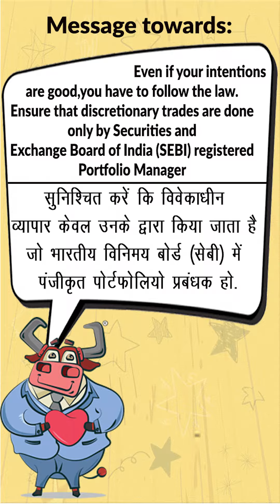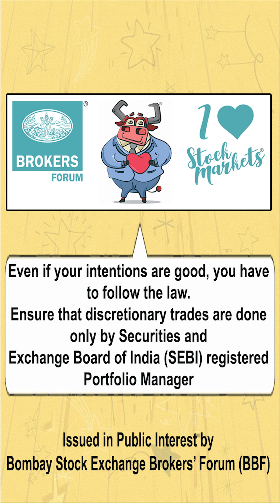Discretionary Trades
Discretionary trades are done only by SEBI registered Portfolio Manager

Audio: Hindi
Slides: English